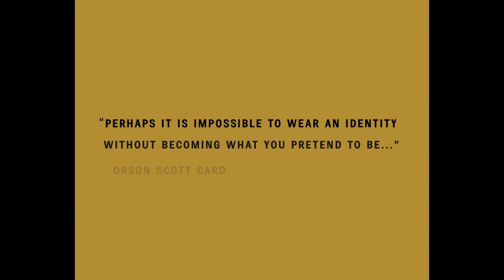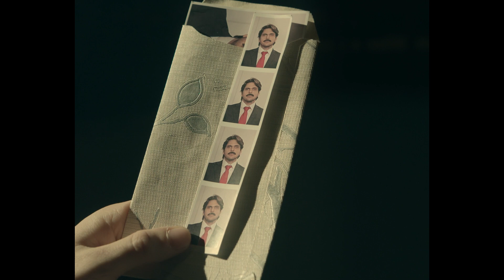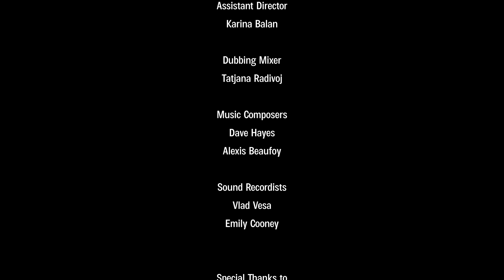Faces Short Film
Perhaps it is impossible to wear an identity, without becoming what you pretend to be.

Based on a Persian short story, Faces follows a man turn into other people's perception of himself...